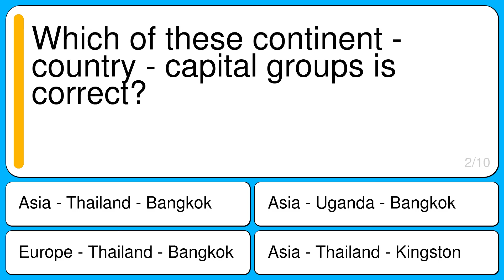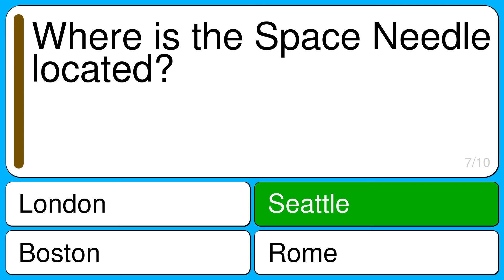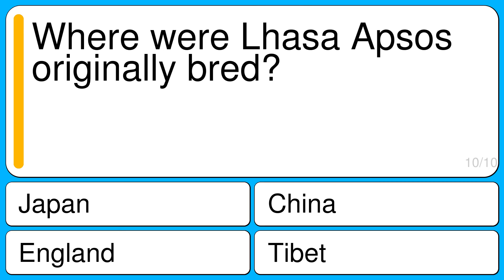Mixed Knowledge Quiz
Question 1 : Which of the following best relates to an aviary?
Correct : Bird
Wrong : Sleep
Wrong : Scalpel
Wrong : Card Catalog

Question 2 : Which of these continent - country - capital groups is correct?
Correct : Asia - Thailand - Bangkok
Wrong : Asia - Thailand - Kingston
Wrong : Europe - Thailand - Bangkok
Wrong : Asia - Uganda - Bangkok

Question 3 : What is the name for a walkway or corridor with a series of doors?
Correct : Hallway
Wrong : Doorway
Wrong : Story
Wrong : Catwalk

Question 4 : Where is the Washington Monument located?
Correct : Washington, DC
Wrong : Seattle, Washington
Wrong : Billings, Montana
Wrong : Rome

Question 5 : What Spanish explorer is credited with discovering America?
Correct : Christopher Columbus
Wrong : Ferdinand Magellan
Wrong : Daniel Lewis
Wrong : Samuel Perry

Question 6 : During which month is Thanksgiving celebrated every year, in the United States?
Correct : November
Wrong : December
Wrong : October
Wrong : September

Question 7 : Where is the Space Needle located?
Correct : Seattle
Wrong : London
Wrong : Rome
Wrong : Boston

Question 8 : What is a plain at the mouth of a river called?
Correct : Delta
Wrong : Silt
Wrong : Marsh
Wrong : Cataract

Question 9 : What classic rock artist is releasing 10 albums worth of old material online?
Correct : Neil Young
Wrong : Melanie
Wrong : Grace Slick
Wrong : Donovan

Question 10 : Where were Lhasa Apsos originally bred?
Correct : Tibet
Wrong : China
Wrong : Japan
Wrong : England